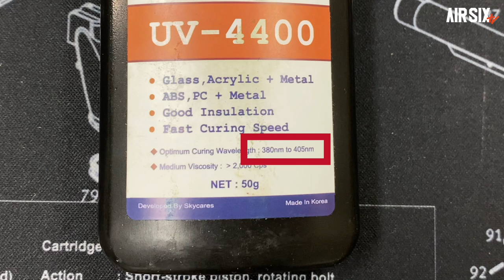다 붙여버리겠다! 에어소프트에도 사용할수있는 리얼장비 접착제의 모든것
▼안녕하세요, 이번 영상은 오랜만에 돌아온 'TIP&TECH'시간입니다.

개그코드 짜다가 열려버린 내머리도 붙여버리는 본드의 모든것을 알려드립니다.
밀스펙 광학장비와 리얼건에도 사용하는 접착제를 에어소프트에 유용할수있는 방법을 알려드립니다.

▼영상에 사용된 제품은 하단 링크를 통해 구매가능합니다.

아마존
록타이트 480

▼타임스탬프▼
00:00 INTRO
00:11 UV레진 접착제 사용법
03:07 코크 사용법
04:06 에폭시 사용법
06:08 록타이트480 사용법